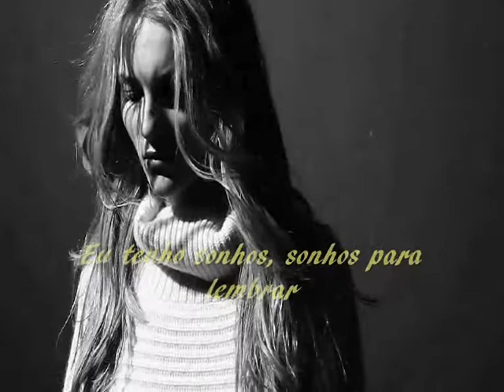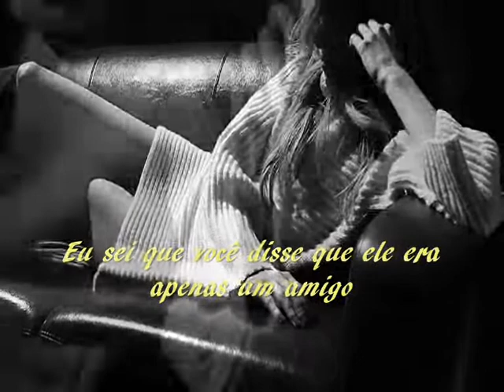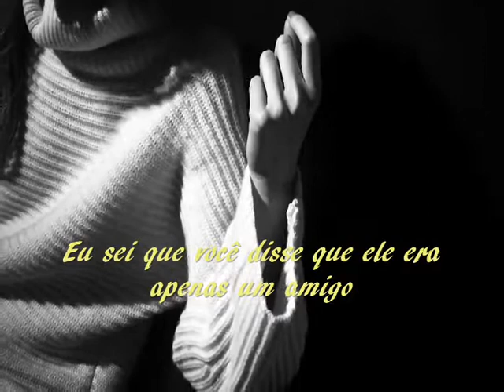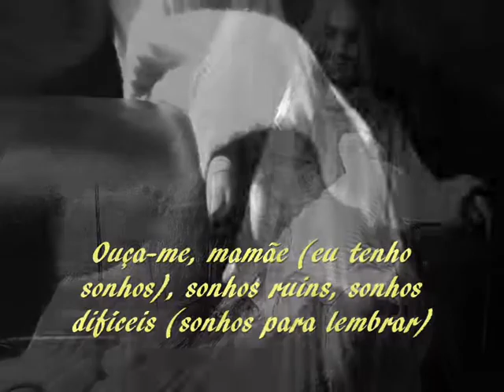I've Got Dreams To Remember --- Paulo Gonzo --- trad.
Composição: Otis Redding, Zelma Redding e Joe Rock.